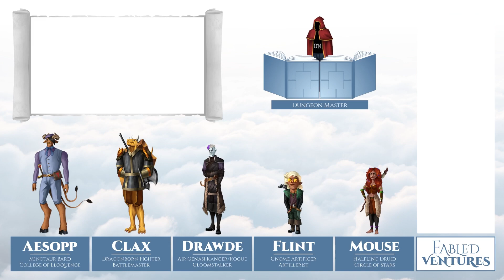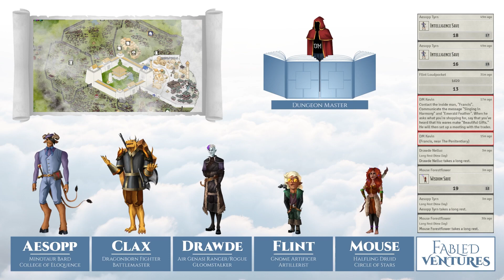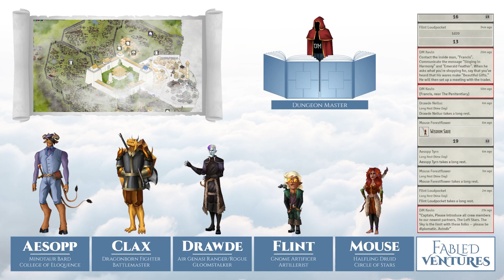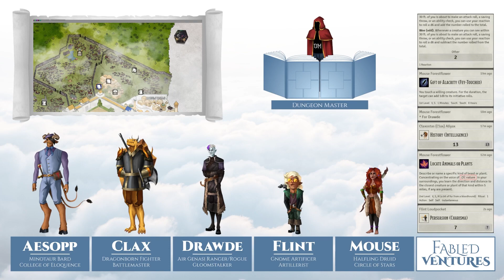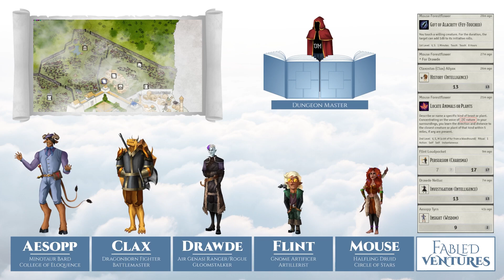Elven Mists - Fabled Ventures, Episode 20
Clax receives a risky mission from one of his contacts in Consonance which involves retrieving a rare blue flower. The group sets out to find it using their skills and knowledge, uncovering information about the flower's properties, and working out a plan to retrieve it, knowing that there could be dire consequences if they are discovered.

*Game System*
Dungeons and Dragons 5th Edition (2014)

_These videos are non-commercial content and does not generate ad revenue. In the event that this stream does generate revenue, it will be prioritized towards paying artists for original works. These AI-powered generations are only being used only as a visual aid to support game immersion until such a time that paid works can be used._

Some objects (ie: airships) were made with assets from Forgotten Adventures

_A great deal of modules (too many to list) have been installed to customize the Foundry experience. If you have questions about any module being used, please reach out to and I will be happy to credit the author._

*Music*